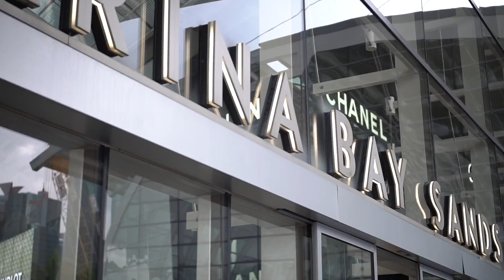BEYONCE - Dangerously in Love (COVER) NOVITA DEWI Live Version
Yo Girls...this song was made for all girls, women, mother, daughter, wifey whatever u called it... “dangerously in Love” represent our feeling to someone we love and who really truly love us as a woman and show that feeling to make a woman feel preety, worthy, lovely. thank you @beyonce